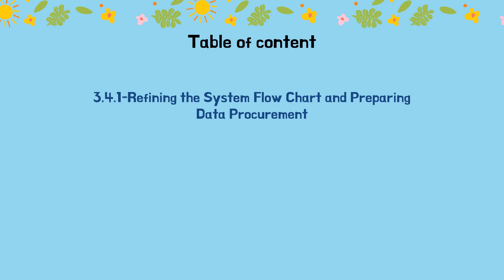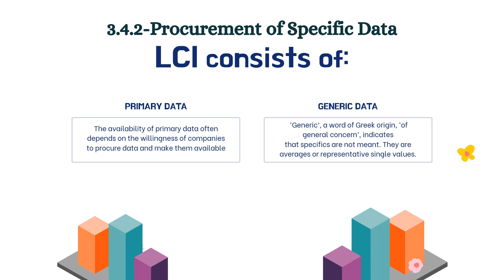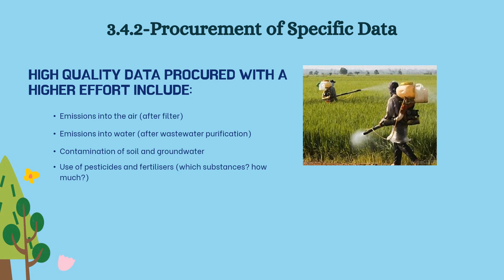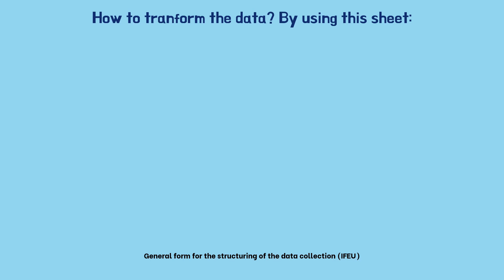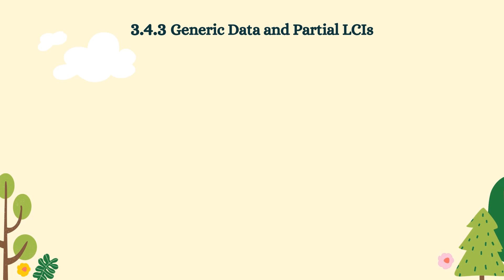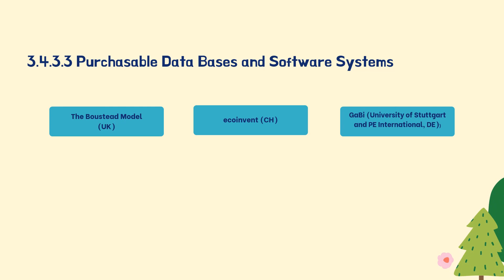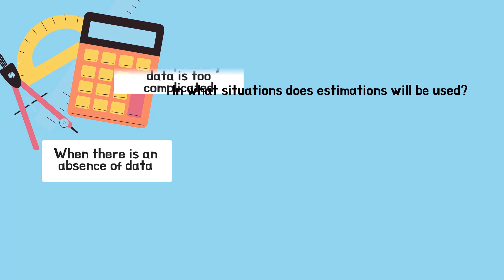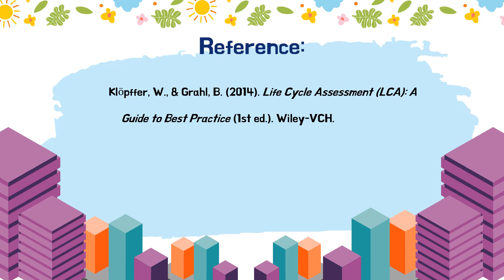Chapter 3 - Life cycle inventory analysis (LCI) - procurement, origin and quality of data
This video is a brief explanation on how to procure data into a suitable format for Life Cycle Analysis. Furthermore, this video also covers on the types of data that exist that can be used for Life Cycle Analysis.

         3.4.1 Refining system flow chart and preparing data procurement - 0:33
         3.4.2 Procurement of specific data - 1:12
         3.4.3 Generic data and partial LCIs - 6:24
         3.4.4 Estimations - 8:17